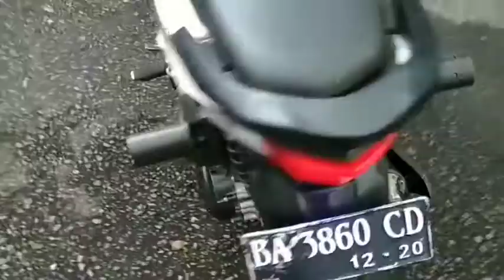Tutorial membuat footstep pada motor freestyle matic beat Fi